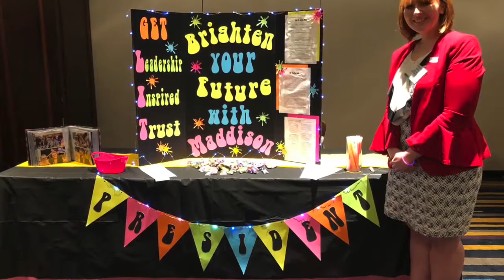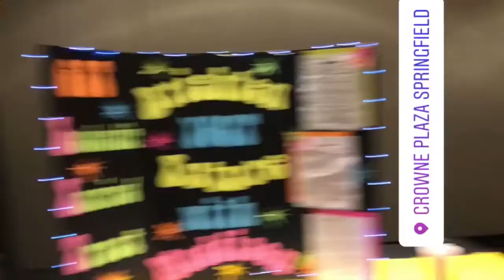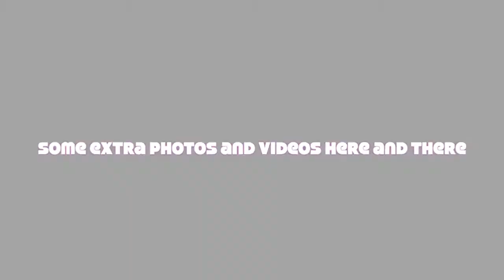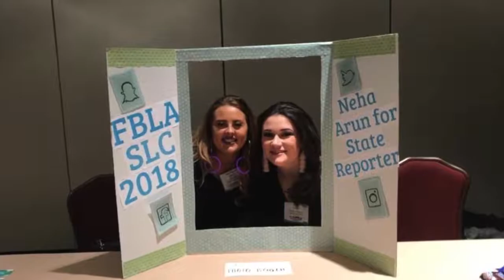DuQuoin High School FBLA State 2018.